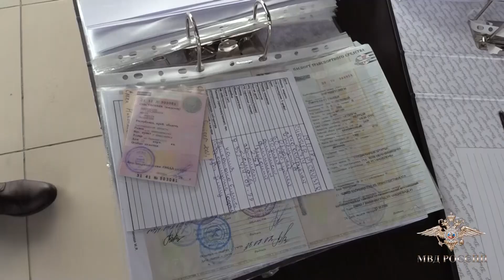Полицейские пресекли деятельность преступного сообщества, в сфере автобизнеса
Сотрудниками Главного управления экономической безопасности и противодействия коррупции МВД России совместно с коллегами из Белгородской и Орловской областей пресечена деятельность преступного сообщества, участники которого подозреваются в мошенничестве при реализации автотранспортных средств.

Установлено, что злоумышленники действовали с 2017 года на территории городов Москвы, Белгорода, Орла и Курска. Они зарегистрировали несколько юридических лиц и арендовали помещения, в которых организовали автосалоны. Подозреваемые брали у граждан автомобили с сопроводительными документами под реализацию, обещая продать их в короткие сроки и на выгодных условиях. При этом выполнять обязательства перед клиентами не намеревались.

В итоге автовладельцы лишались транспортных средств и оставались без денег.

Всего от противоправных действий пострадало более 300 человек. Сумма причиненного им ущерба превысила 100 миллионов рублей.

Следственным управлением УМВД России по Белгородской области возбуждены уголовные дела по признакам преступлений, предусмотренных статьями 159 и 210 УК  РФ. В отношении шестерых фигурантов избрана мера пресечения в виде заключения под стражу. Два активных участника сообщества объявлены в розыск.

Комплекс оперативно-розыскных мероприятий и следственных действий, направленных на задержание всех лиц, причастных к противоправной деятельности, продолжается.